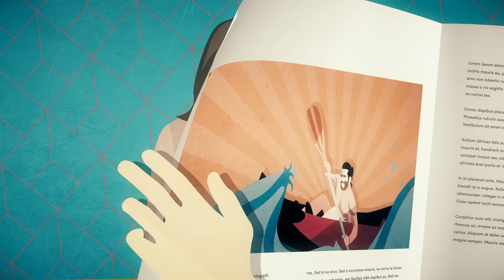Pájaro soñador - Capitulo 140 (Audio Español) | Erkenci Kuş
Producción: Gold Film
Productor: Faruk Turgut
Director: Çağrı Bayrak
Guión: Ayşe Kutlu Üner

Emitir:
Sanem Aydın: Demet Özdemir
Can Divit: Can Yaman
Leyla Aydın: Öznur Serçeler
Mevkibe Aydın: Özlem Tokaslan
Nihat Aydın: Berat Yenilmez
Emre Divit: Birand Tunca
Ayhan Işık: Ceren Taşçı
Muzaffer Kaya (Zebercet): Cihan Ercan
Deren Keskin: Tuğçe Kumral
Cengiz Özdemir (Ceycey): Anıl Çelik
Güliz Yıldırım: Sibel Şişman
Osman Işık: Ali Yağcı